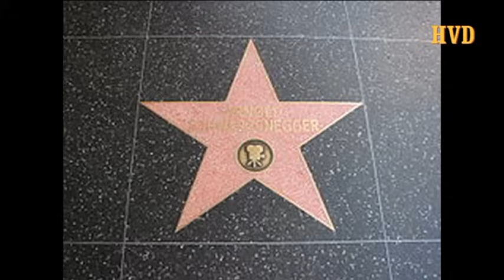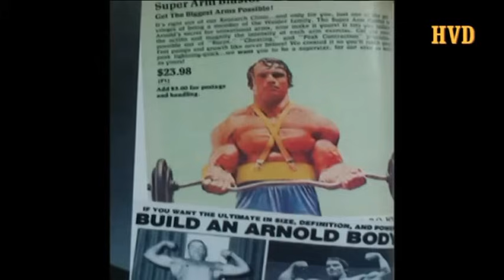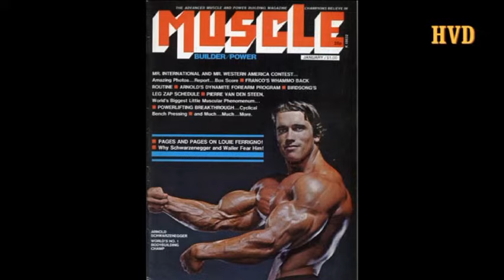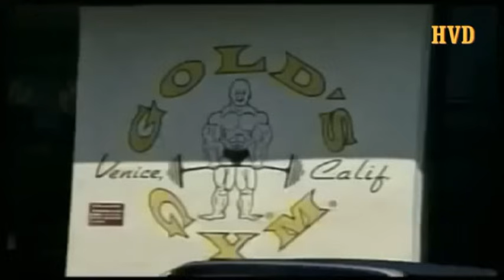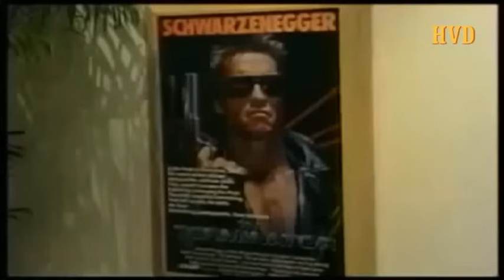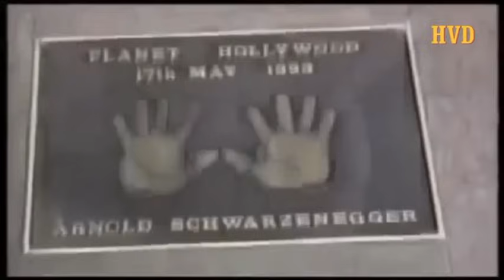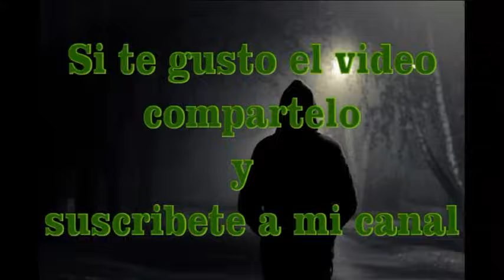EL GRAN MITO DEL CULTURISMO:ARNOLD SCHWARZENEGGER HISTORIA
Nacido el 30 de julio de 1947 en Graz, Austria.
Schwarzenegger está considerado entre los más importantes personajes en la historia del culturismo, y su legado está conmemorado en la competición anual de culturismo Arnold Classic. Schwarzenegger ha permanecido como una de las caras visibles del culturismo tiempo después de su retirada.
 Schwarzenegger presentando el premio honorario en el USA Weightlifting Hall of Fame en 2011 en Columbus, Ohio.
Durante muchos años, escribió una columna mensual para las revistas de culturismo Muscle & Fitness y Flex. En 2004 firmó un contrato como editor ejecutivo de las mismas que rescindió en 2005 cuando la oposición política le acuso de jugar en dos bandas, debido a un proyecto de ley sobre suplementos nutricionales. Las revistas acordaron donar 250.000 dólares al año para las propuestas del Consejo de Salud Física y Deportes de California, que se cancelaron al interrumpir el contrato.
Entre sus títulos como deportista destacan el campeonato de Europa júnior en 1965 y el de Europa absoluto en 1966. Cuatro veces NABBA Mr. Universo, una vez IFBB Mr. Universo y siete veces Mr. Olympia, un record que se mantuvo hasta que en 1991 Lee Haney ganó el octavo consecutivo